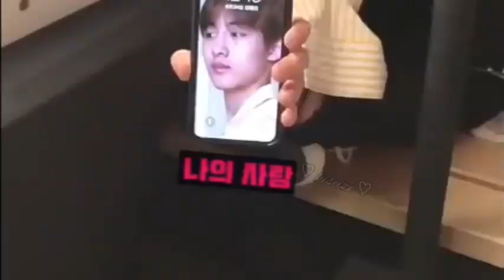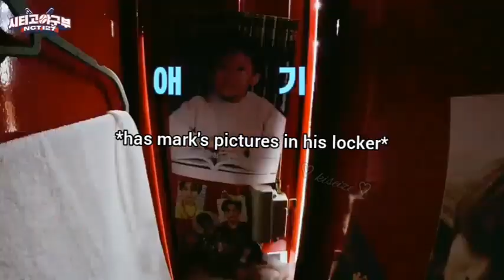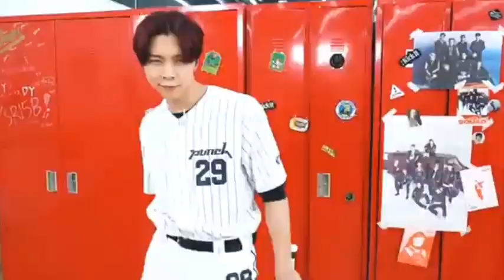yuta's love evolution.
happy birthday mORk lEE ♡☆

yuta is highkey obsessed with mark though 👁️👄👁️